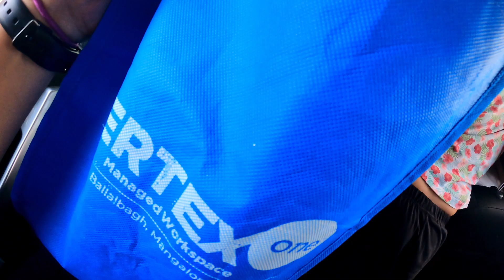Kaha Jaa Rahe Hai Hum Is Baar || Vlog 423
Kaha Jaa Rahe Hai Hum Is Baar || Vlog 423 || Mangalore Daily Vlog

About us: Hi, my name is Akshata & I love to document my life. I make travel vlogs. I have been to places like Ladakh, Goa, Manali, Kashmir, Jammu, Rajasthan, Karnataka, Tamil Nadu, and many more. I am a Bunt and I speak Tulu. My most favorite places in India are Mangalore, Udupi & Manipal (Tulunadu). I like making rangoli and I collect many rangoli designs in my free time. I love making chicken biryani, pav bhaji, palak paneer, dahi vada, veg biryani, dhokla, idli, sabudana vada, vada pav, rava dosa, misal pav recipes in my free time for my family. We are based in Pune. Recently we were in Mangalore and my husband & daughter saw Kola for the first time.

Our favorite YouTuber / Vlogger ShutterBox Films  & The Powerhouse Vines

Other YouTube Channels: that you should watch: Madhuras Recipe Marathi, Apli Ajji, Shubhangi Keer, Tulu Couple, The Controversial Kid 2.0, Ranjitha gowda ತುಳುTalk & Vlog, shreya karkera, rakshitas tulu talks, Alka Agarwal, Paras Thakral, chotisi ek ladki, Lakhneet Vlogs, Dhruv Mashru, Vijay Riya vlogs, Uppal Family vlogs, Uttrakhandi Vlogger, Poonam Bisht, love marriage couple, Rishabh todankar, Jai and jasi family, Ruchkar Mejwani, Swaras Art, Simply Swadisht, Marathi Kitchen, Swati's Healthy Kitchen, Krushnai Gazane, Vaishalis Recipe, Shubhangi Keer,